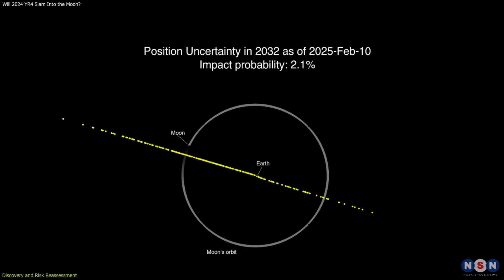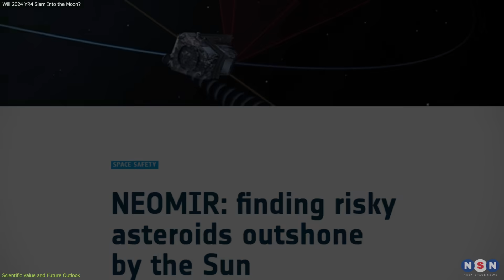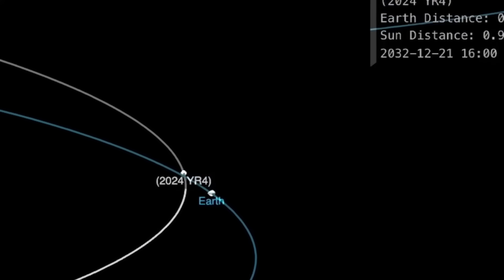Earth Escapes.. ❌ The Moon Might Be Facing a Big Problem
Asteroid 2024 YR4 no longer threatens Earth — but scientists say it has a 4.3% chance of hitting the Moon in 2032. If it does, the impact would be visible from Earth, create a massive crater, and trigger an extraordinary meteor shower.

Chapters:
00:00 Introduction
00:30 Discovery and Risk Reassessment
02:38 What a Moon Impact Would Look Like
04:49 Scientific Value and Future Outlook
07:14 Outro
07:48 Enjoy